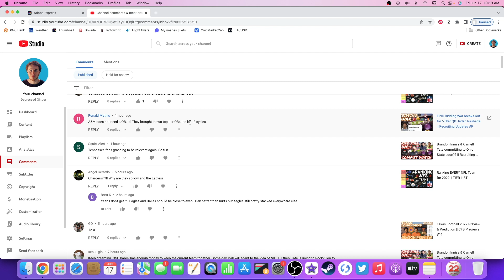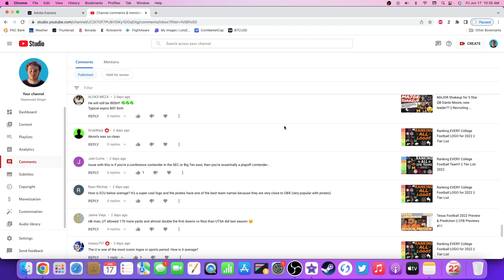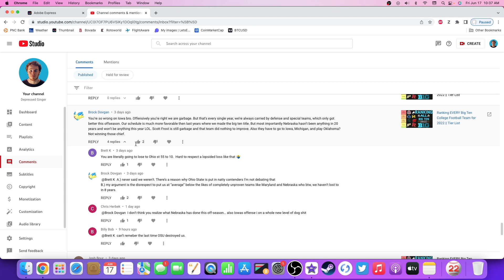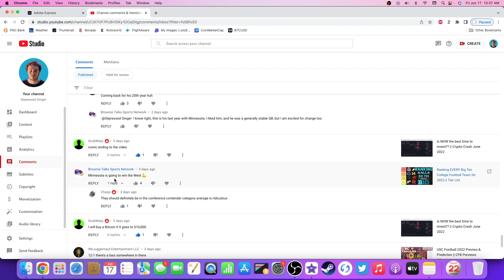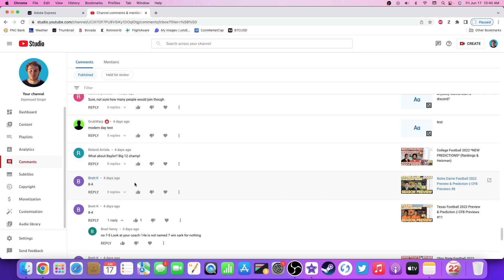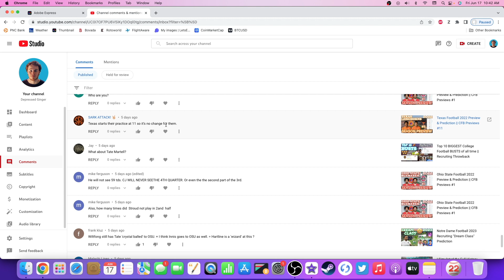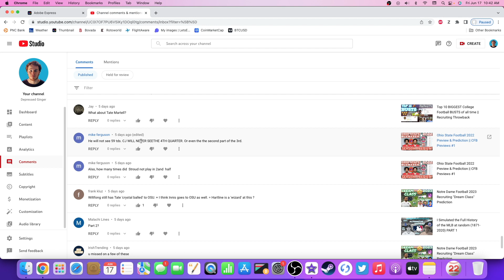READING MY HATE COMMENTS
I read over some recent comments made on the channel